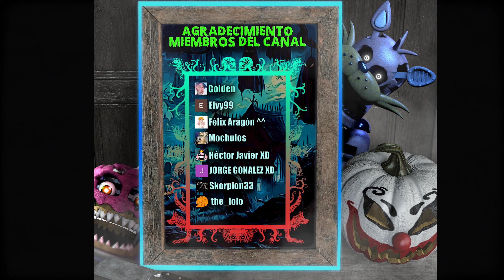ENCUENTROS TERRORIFICOS en un juego maldito | No players Online | Juego de terror Gameplay español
🌟Conviértete en miembro para conseguir: Acceso anticipado a los videos, insignias, emotes exclusivos y reconocimiento!:

Félix Aragón ^^ - Miembro 2 meses
Héctor Javier XD - Miembro 2 meses
JORGE GONALEZ XD - Miembro 1 mes
the_lolo - Miembro 1 mes
Mochulos -1 mes
Skorpion33 - Miembro nuevo